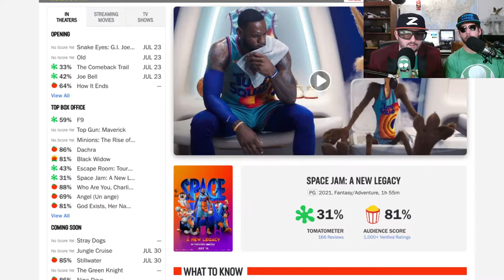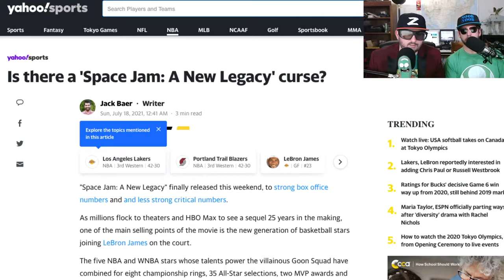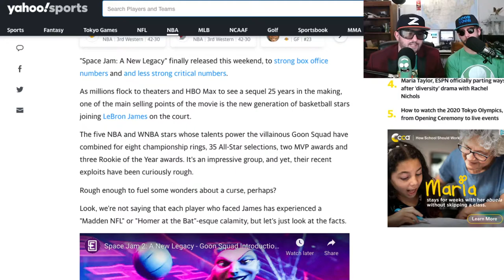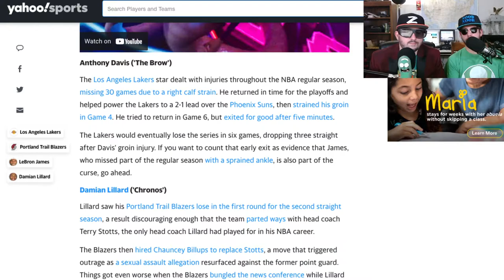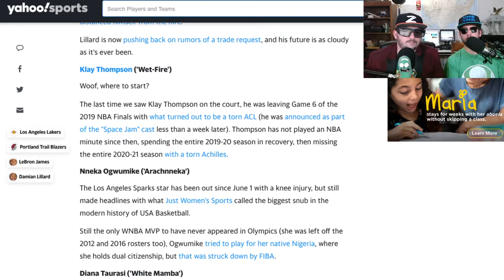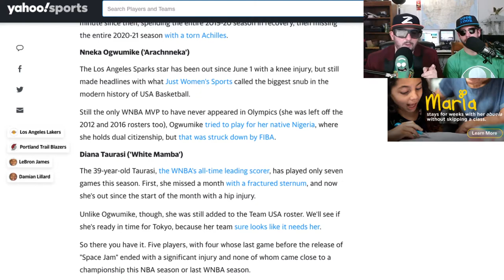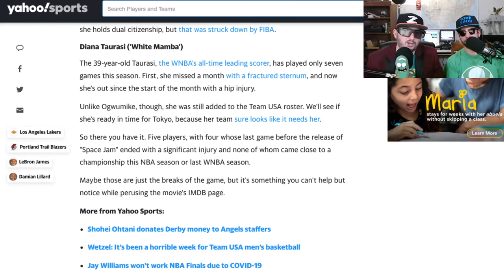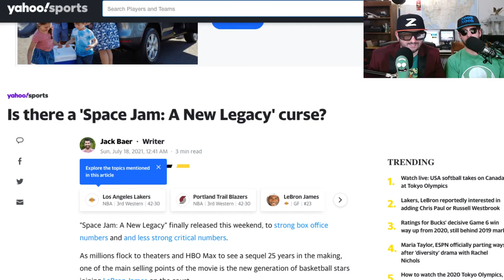Space Jam 2 has a curse?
Noob Noob and Z break down the possible curse of Space Jam 2, the opponents of Lebron James have all had some mishaps.  Anthony Davis, Damian Lillard, Klay Thompson, NNeka Ogwunmike, and Diana Taurasi seem to be cursed like the Madden curse.